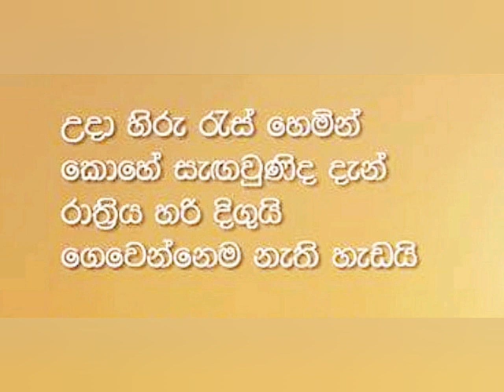Dayan Witharana උදා හිරු රැස්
Uda hiru ras